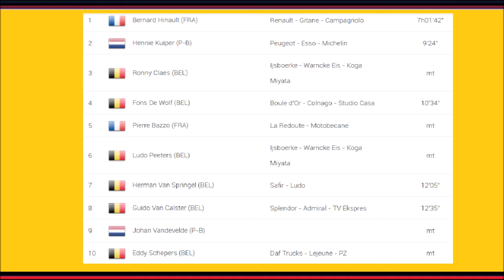Liège Bastogne Liège 1980 - Bernard Hinault vainqueur sous la neige